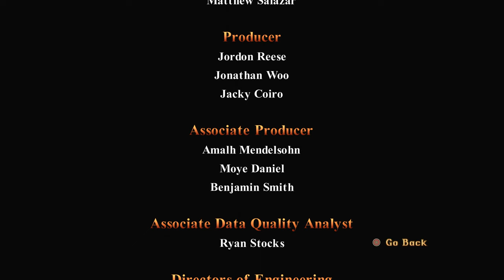Tomb Raider 1 Remastered Unfinished Bussiness DLC Temple of the Cat Level Fim Ps5 Part 4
Bem vindos ao meu canal, espero que gostem dos videos.

Se gostares dos meus videos e quiseres fazer uma doaçao usa o link a seguir

Deixa o teu like e subscreve caso nao o tenhas feito ainda Obrigado :)

Descobre as Aventuras Originais de Lara Croft, Restauradas com Fidelidade

Joga as Três aventuras Originais de Tomb Raider: Pela primeira vez na história, joga a experiência completa com todas as expansões e níveis ocultos em plataformas modernas, nesta coleção definitiva.

Resolve Mistérios Ancestrais: Descobre tesouros do mundo antigo resolvendo puzzles e desvendando mistérios perdidos na devastação do tempo.

Uma Aventura à volta do mundo: Segue Lara Croft pelo mundo fora e enfrenta adversários mortais e mitos perigosos.

Restauradas com fidelidade: Experimenta os clássicos e desfruta de gráficos melhorados, com a opção de mudar para o visual original em polígonos, sempre que quiseres.